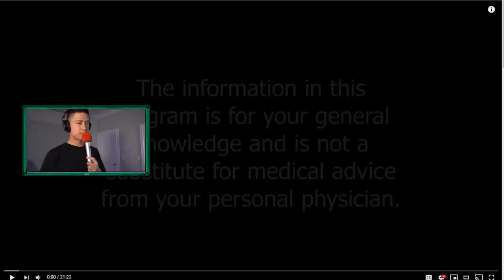REACT WITH CHAT: TARTAR QUEEN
Mayonnaise, pickles, lemon juice, capers, dill, Worcestershire sauce, and mustard in a small bowl and stir until well blended and creamy. Enjoy.